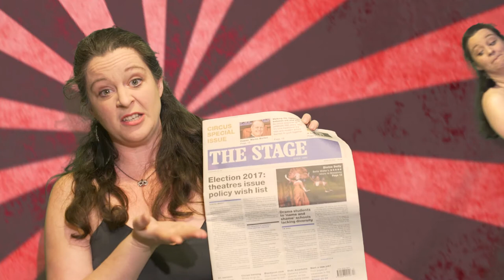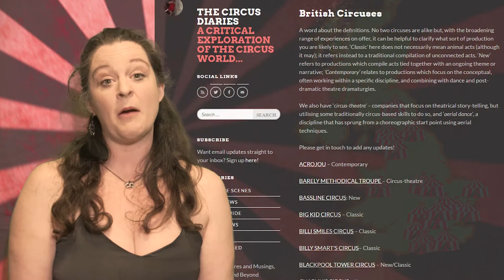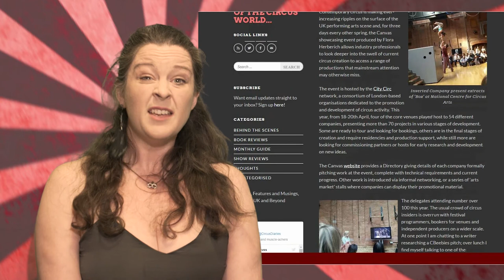Circus Scoop May 2017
The Circus Diaries
What’s On May 2017

TheCircusDiaries.com